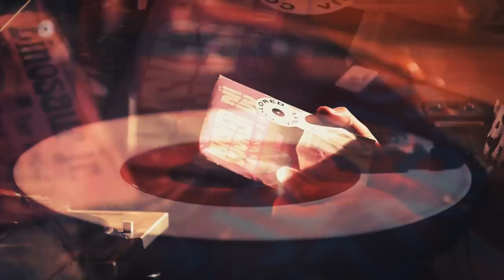The Angry Moon - Live Like We Never Die (Official Video)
Written and performed by Stella Panacci and Jordon Zadorozny
Video Production: DIVORCE
Directors: Karl DiPelino & David Dunham
Editor: David Dunham
divorcevideo.ca